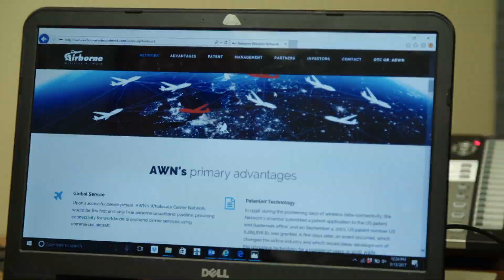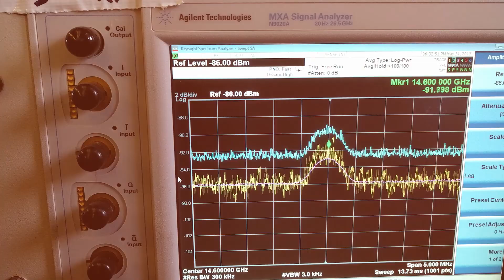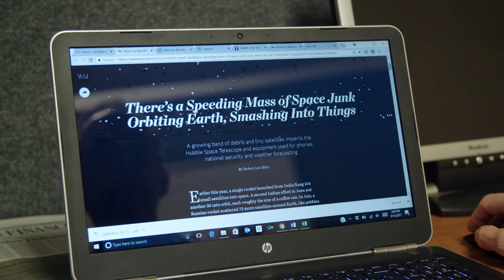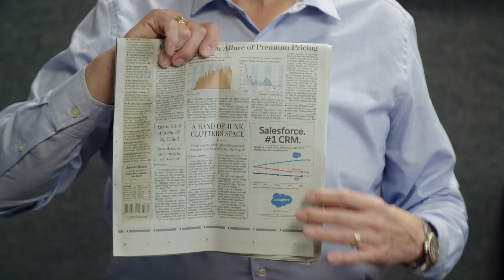AIRBORNE WIRELESS FINAL